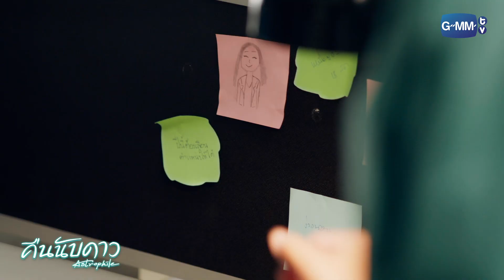ชีวิตเราโคตรธรรมดาเลย ไม่มีอะไรให้เธอเอาไปอวดเพื่อนได้เลย | คืนนับดาว Astrophile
เมื่อคนในความทรงจำ ได้กลับมาเจอกันอีกครั้ง
“คิมหันต์” และ “นับดาว” ย่าหลานสายรหัส กลายมาเป็นเพื่อนบ้านกันโดยบังเอิญ
ในโลกความจริง คิมหันต์ คือ เพื่อนบ้านและลูกค้าที่มีปากเสียงกับนับดาวอยู่บ่อยครั้ง
แต่กลับกันในโลกออนไลน์ เขาคือ “ลุงหนวด” เพื่อนคู่คิดคนสำคัญของเธอ

มาตามลุ้นกันว่า ความสัมพันธ์ของเขาและเธอ จะลงเอยอย่างไร?

ใหม่  ดาวิกา โฮร์เน่   รับบท   นับดาว
ไบร์ท  วชิรวิชญ์ ชีวอารี   รับบท   คิมหันต์
ออฟ  จุมพล อดุลกิตติพร  รับบท   แทนคุณ
เจนนี่  ปาหนัน สุขชุม   รับบท   ใจแก้ว
นิกกี้  ณ ฉัตร จันทพันธ์   รับบท   พีท
ก้อย  อรัชพร โภคินภากร  รับบท   น้ำมนต์
เฟย  ภัทร เอกแสงกุล   รับบท   มินจุน
กระปุก  พัชรา ทับทอง   รับบท   เกวลิน
ปาแปง  พรหมพิริยะ ทองพุทธรักษ์ รับบท   สายหมอก
ท็อปแท็ป  จิรกิตติ์ คูอาริยะกุล รับบท   เป๋า
เฟิร์ส  คณพันธ์ ปุ้ยตระกูล  รับบท   ปอย
ลูกจัน  ภาสิดี เพชรสุธี   รับบท   อลิซ
เอวา  ปวรวรรณ วีระภุชงค์  รับบท   มีนา

กำกับซีรีส์ : กู่ เอกสิทธิ์ ตระกูลเกษมสุข